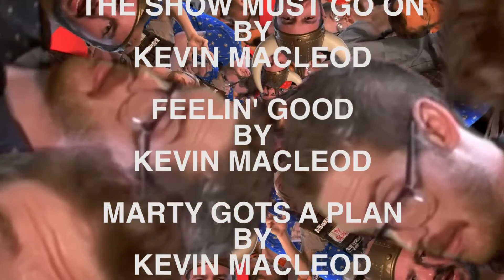Effin' Shorts 05: We Got an Effin' Green Screen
Conner and Ned bought a green screen.

Effin' Rager is a live comedy show produced by Conner & Ned featuring Comedians and Artists around Houston, TX.

Check them out every 2nd Tuesday of the month at Pj's Sportsbar
Or catch their show FM Rager every Monday at 8PM on KPFT HD2